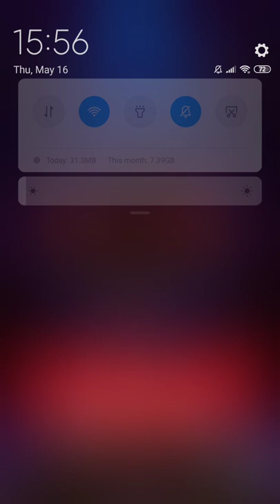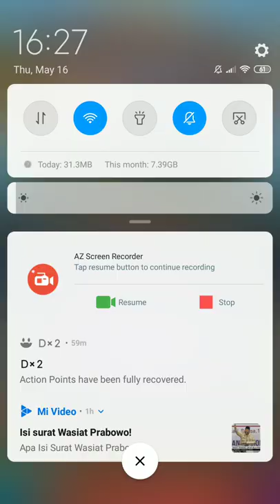DX2 SMT : MASS SUMMONS SESSION (My Luck is coming Back)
Faction rewards have been distribute, check ur inbox to see it.
congrats to all of the faction out there that pass the 10Millions damage mark!
in this video i am doing mass summons sessions from the reward.
the result is satisfying, Finally pull something worth the effort.
Quick plot twist too in summoning.
Got a dupe then BAM.
Make me freak out :)